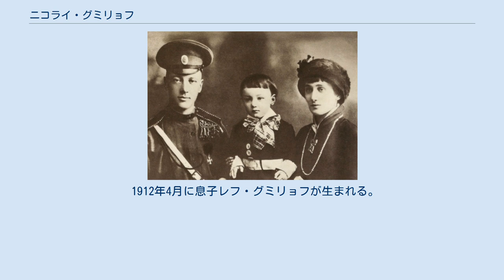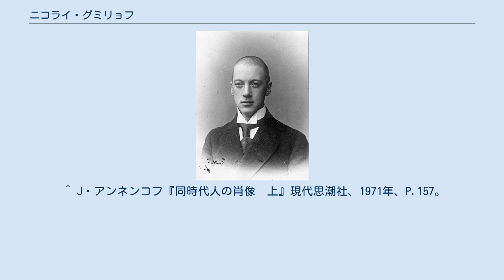ニコライ・グミリョフ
ニコライ・グミリョフ 1913年に撮影された左からグミリョフ、子レフ・グミリョフ、妻アンナ・アフマートヴァ ニコライ・ステファノヴィッチ・グミリョフ（ロシア語:Никола́й Степа́нович Гумилёв、英語:Nikolay Stepanovich Gumilev 発音、1886年4月15日（新暦） - 1921年8月25日）は、ソ連（現:ロシア）クロンシュタット出身の詩人。
アクメイズムの指導者として名高い。
妻は同国の詩人、アンナ・アフマートヴァで、子供は歴史家、民俗学者、人類学者のレフ・グミリョフ（en:Lev Gumilev）である。
 1903年、グミリョフがツァールスコエ・セローへ通う中学生時代の頃に後に妻となるアンナ・アフマートヴァと知り合う。
当初グミリョフは熱烈なプロポーズをするもののアフマートヴァはこれを無視し、絶望したグミリョフが自殺未遂まで起こした。
最終的には1910年4月25日にアフマートヴァが渋々結婚に至った。
 グミリョフが大学生の頃はペテルブルク大学、パリ大学で学び、新婚旅行で訪れたフランスパリに長く住む。
しかし新婚旅行から戻ってグミリョフはアフマートヴァを残して一人アフリカへ旅立った。
 1912年4月に息子レフ・グミリョフが生まれる。
だがグミリョフは再び妻子を置いて一人でアフリカへと旅立ったため、家庭は事実上崩壊していた。
 第一次世界大戦の時は義勇兵として参戦した。
 しかし1921年8月25日に反革命の陰謀に加わったとして銃殺された。
 グミリョフの作品は男性的、具体的、明晰なイメージで異国風である。
詩を書き始めた頃は、ギムナジウムの校長であったアンネンスキーの影響が著しく、グミリョフ自身もそれを認め、いくつかの詩をアンネンスキーに捧げている。
 ^ グミリョフとは - コトバンク、2012年10月30日閲覧。
 ^ a b c グミリョフ - Yahoo!百科事典、日本大百科全書、2012年10月30日閲覧。
 ^ 高津春繁・手塚富雄、西脇順三郎、久松潜一 『万有百科大事典 1 文学』 相賀徹夫、小学館〈日本大百科全書〉（原著1973年8月10日）、初版（日本語）、187ページ。
 ^ J・アンネンコフ『同時代人の肖像　上』現代思潮社、1971年、P.157。